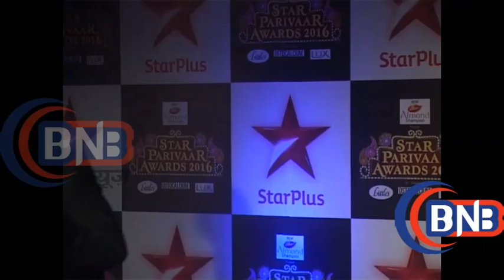StarParivar Award 2016 # Divyanka Tripathi shows off her six packs; Karan patel#स्टार परिवार अवार्ड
bollywood event # page3 party # live show # news